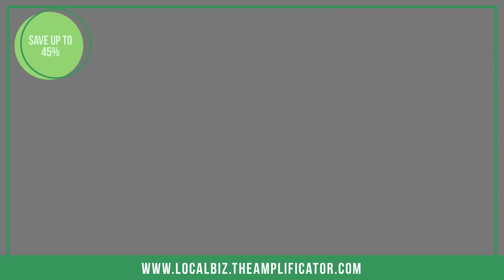Stop Sun-ing! Can You leverage Video Marketing For Your Business in order to dominate your Local Mar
Stop Sun-ing!
Can You leverage Video Marketing For Your Business in order to dominate your Local Market?
Ask for a free demo! You will be amazed!